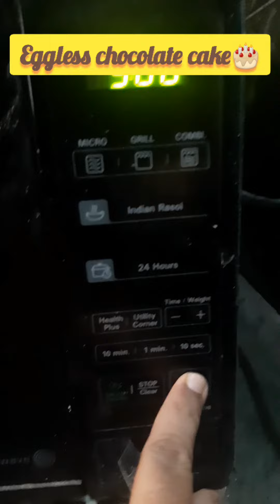Eggless Choklate oreo cake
Eggless chocolate oreo cake baked in oven by me.. try this during lockdown, video language punjabi,hindi

Ingredients:-

1.Butter
2.Maida- 3table spoon
3.Sugar- 3table spoon
4.Backing powder- 1tea spoon
5.Milk -1cup warm full fat
6.Salt as your taste
7. Choklate oreo biscuits 12pc
8. Biscuits cream or chocolate to decorate and dressing of cake.